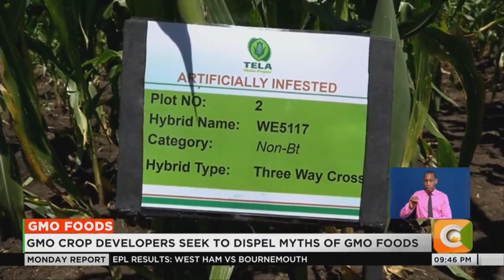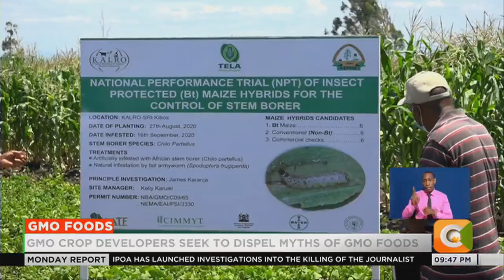GMO crop developers seek to dispel myths of GMO foods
Kenya’s biotechnology space is poised for growth following the recent move by the government to lift the ban on genetically modified products. The African Agricultural Technology Foundation AATF, says the development is key in spurring research , to meet the overall goal of boosting the country’s food security. And as Denis Otieno reports, developers are also seeking to dispel the myths surrounding genetically modified crops.